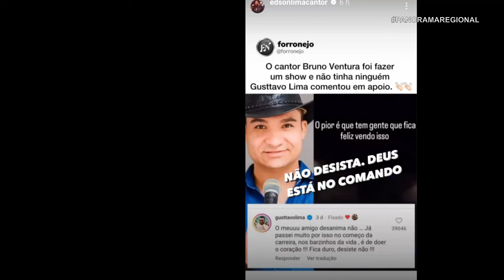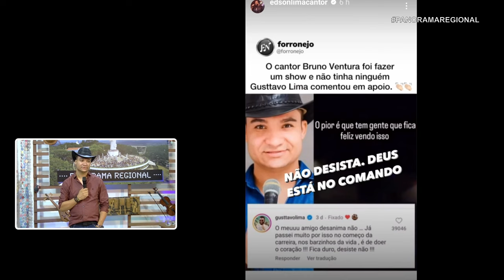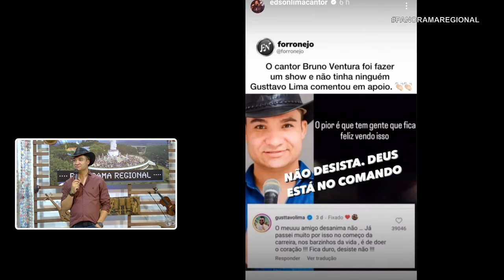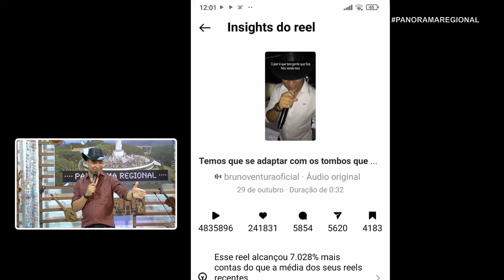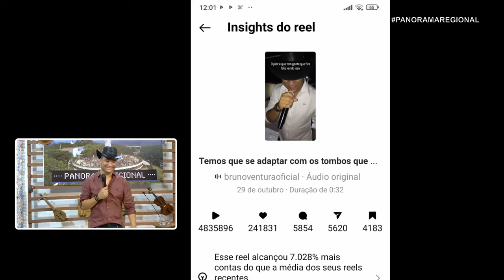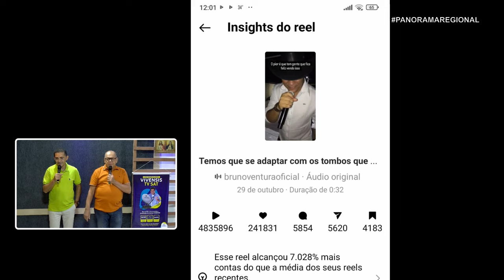PANORAMA Gustavo Lima mudou a vida desse cearense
Bruno teve uma experiência ruim com um show na sua cidade Pena Forte no Ceará. Gustavo Lima viu seu post e respondeu,
Programa Panorama Regional de segunda a sexta das 19h as 21h, ao vivo.